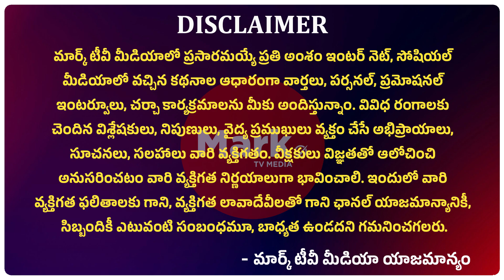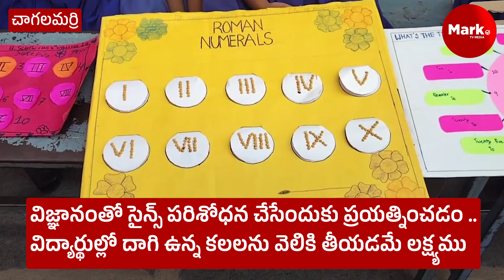వైజ్ఞానిక ప్రదర్శనలో విద్యార్థుల ప్రతిభ @ManamtvNewsOfficial@marktvtelugu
వైజ్ఞానిక ప్రదర్శనలో విద్యార్థుల ప్రతిభ @marktvtelugu chagalamarri చదువుతోపాటు విద్యార్థుల్లో దాగి ఉన్న కలలను వెలికి తీయడమే లక్ష్యమని నంద్యాల జిల్లా చాగలమర్రి గ్రామంలో సెయింట్ ఆన్స్ స్కూల్ కరస్పాండెంట్ సిస్టర్ స్మిత , హెడ్మాస్టర్ తెలిపారు. బుధవారం సెంటెన్స్ స్కూల్ పాఠశాల ప్రాంగణంలో ఏర్పాటుచేసిన వైజ్ఞానిక ప్రదర్శనను ఆసక్తిగా పరిశీలించారు. అనంతరం పాఠశాల కరస్పాండెంట్ సిస్టర్ స్మిత మాట్లాడుతూ విద్యార్థినీ విద్యార్థులు తమంతట తామే విజ్ఞానంతో సైన్స్ పరిశోధన చేసేందుకు ప్రయత్నించడం హర్షనీయమన్నారు. తరగతి గదులలో ఉపాధ్యాయులు చెప్పిన పరిశోధనల ఆధారంగా వివిధ రూపాలలో ప్రదర్శించడం ద్వారా విద్యతోపాటు విజ్ఞానం కూడా వస్తుందన్నారు. నర్సరీ నుండి ఐదవ తరగతి వరకు విద్యార్థుల ప్రతిభ కనుపరచారన్నారు. వైజ్ఞానిక ప్రదర్శనలో ఆయా తరగతుల ఉపాధ్యాయులు, విద్యార్థినీ విద్యార్థులు, విద్యార్థుల తల్లిదండ్రులు పాల్గొన్నారు.
Mark TV Telugu Covers the Latest News in Politics, Entertainment, Tollywood, and Education. We Keep updating Telangana and Andhra Pradesh News from time to Time. We Don’t Have Any Flags and Political Agendas.